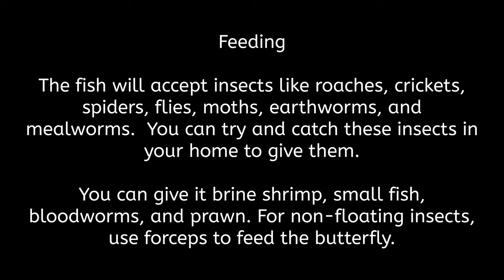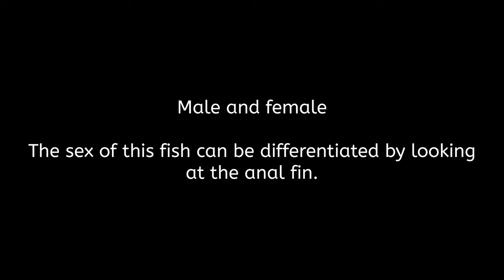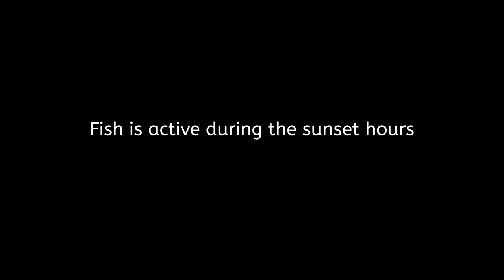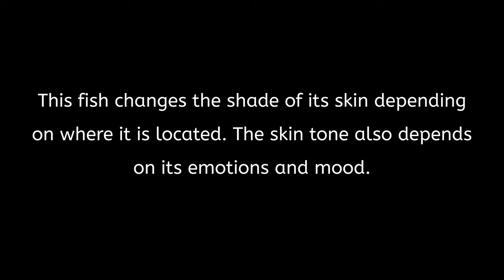The Freshwater African Butterfly Fish - Butterfly or Dinosaur? Film 4K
In this film you can some infos and videos about African Butterfly Fish. The Butterfly Fish is an ancient and unchanged fish, and is referred to a true living fossil. These fish are said to have survived unchanged for 100 million years! Thats's why my Zenek, Butterfly Fish wants to be called Dinosaur, not Butterfly ;-) and this is the reason that at home my fish are known as dinosaurs :-) These fish can jump out of the water, and can even glide short distances. It is therefore very important to have a tight fitting top on the aquarium to stop the fish from jumping out.
They prefer still water, so filtration should not be too powerful. A shady, shallow aquarium is best, one that's only about 6 to 8 inches (15-20 cm) deep and loosely planted. They are happiest with more length and width to the tank, rather than depth. This gives them the large surface area where they naturally like to reside.
It' good to know that the African Butterfly fish Pantodon buchholzi was described by Peters in 1876. They are found in West Africa, Nigeria, Cameroons, Zaire. The genus name, Pantodon, is derived from the Greek terms "pan" meaning "all" and "odon" meaning "teeth", so together this literally means "all tooth". The species name "buchholzi" is a patronym. This fish species was named after the man who discovered it, Professor R. W. Buchholz. Other common names it is known by are Freshwater Butterflyfish, Butterfly Fish, African Butterfly Fish, and Butterflyfish. The species is NOT listed on the IUCN Red List.
 This fish will normally be found at the surface hoover for prey. It has a unique ability to breath surface air and its swim bladder not only regulates buoyancy but also helps with gas exchange while breathing surface air.

Have a nice time enjoy my film!

Aquarium Miniatures Channel

Cast:

Zenobia, Zenek and Zenka (butterfly fish)

Photos, films, montage:

Joanna Krüger

Part of the film (Moon Over the Zambezi River, Zambia) made of

Aakash Gandhi

Production:

2020